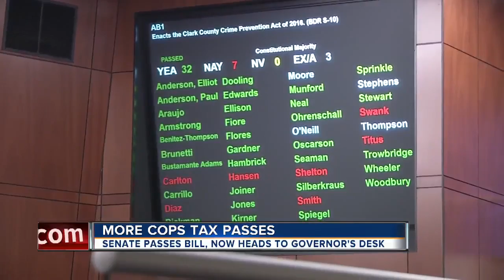Few hurdles remain before lawmakers take final stadium vote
Public comment in the Assembly was expected to go until 8 p.m.